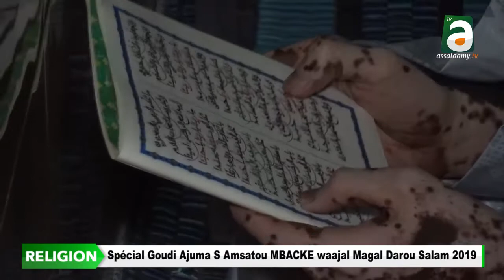Spécial Goudi ajuma S. Amsatou MBACKE waajal Magal Darou Salam 2019